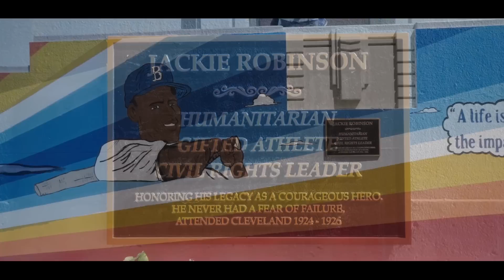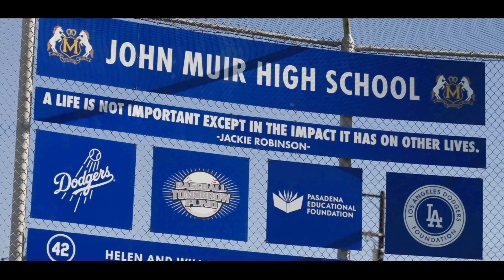Jackie Robinson Day 2024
Take a look back at Jackie Robinson Day at Dodger Stadium.